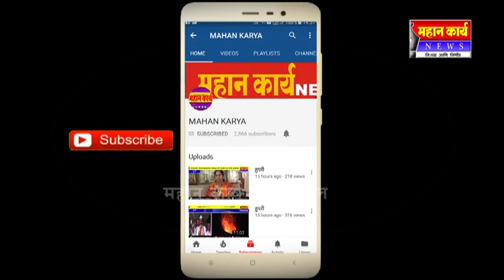रविवारपासून कामाला लागणार ; सावकार मादनाईक